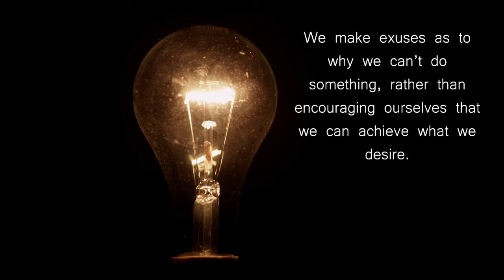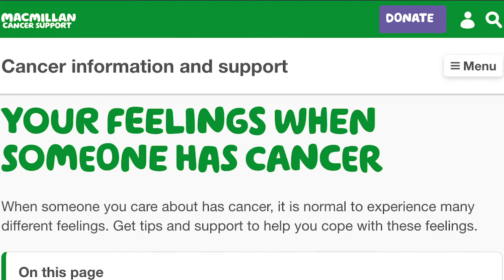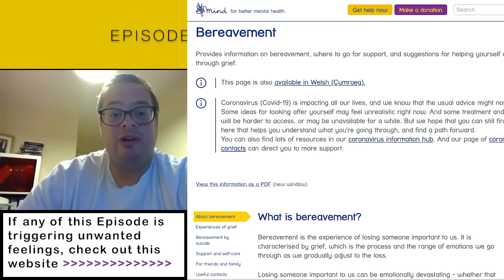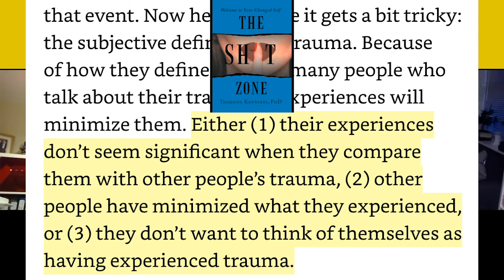Self Doubt Motivation | Rich Smith | EPISODE 10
Rich Smith is a registered Learning Disability Nurse, who lives in Nottingham, UK. He has suffered many setbacks in losing his brother and father in his childhood, as well as his mother being diagnosed with cancer. Rich has learned to not doubt himself despite suffering with dyslexia, he graduated from Nottingham University and managed multiple promotions in a short time frame. Let his story inspire you to chase your dreams/goals!

*CREDITS for background music and intro music*
Officially approved by Markvard via personal correspondence email.